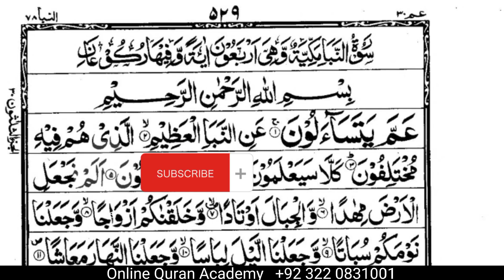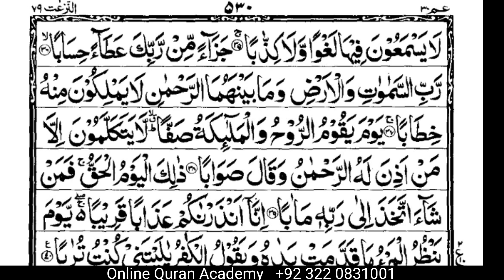Surah tun Naba#viral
surah tun Naba youtubesurah an naba, surah an naba with urdu translation, surah an naba abdul rahman mossad, surah an naba beautiful recitation, surah an naba tafseer, surah an naba tarjuma ke sath, surah an naba ki tilawat, surah an naba only urdu translation, surah an naba full, surah an naba raad al kurdisurah tun Naba#viral
solat
islam
my qurantime
al-tawbah
keraguan
hidayah
takwa
al-quran
interaksi
indonesia
infak
alfatihah
iman
akidah
allah
al tawbah
world
malaysia
malaysia
surah 9
my quran time official
my qurantime tv alhijrah
my qurantime al hijrah
my quran time live
my qurantime tv alhijrah live
my quran
my quran time
my qurantime
meletop
ustaz dr mat rofa
kuliah agama
saraiki songs
viral
punjabi new song
btho
surau
kuliah
alamin
yayasan ta'lim
sunnah
saraiki song
baqarah
muhammadiyya
syamail
anwar
ust anwar ramli
surah tun naba
online quran
tuangurudrabdulbasit
hadis sahih
kawalan
suami
isteri
lawak
singapura
singapore
brunei
penang
kedah
malam pertama
kubur
selamat
ajal
israfil
malaikat
alam barzakh
small boy quran reading
best quran recitation video2023
indian hafiz
bangladeshi hafij
daipam
bechimari
hayat sarfaraz
surah an naba by hayat sarfaraz
सूरह अन नबा
quran learning
small boy quran recite
beautiful quran recitation video
beautiful quran recitation
surah tun nabayee makkiyah
surah an naba recite
surah an naba video
surah an naba
maulidurrasul
malaysia
semuarindunabi
festivalawliyak
qasidahmelayu
babulmustofa
raudhahmuhibbin
ustazneezam
อิสลามเรื่องง่ายๆ
baba
ustaz
pelajar
nasihat
jeramoh
agama
นาซีฮัต
ตัฟซีร
กุลลยะ
มัจลิส
ปอเนาะ
ยะลา
ปัตตานี
นราธิวาส
ชายแดนใต้
สามจังหวัด
ความรู้อิสลาม
วิชาการ
อาจาร
อุสตะ
บาบอ
สัจธรรม
ความดี
จือราเมาะห์
บรรยาย
นรา
อิสลาม
อิสลามนรา
islamnara
berita harian
jabatan kesihatan
majlis keselamatan negara
mkn
kwsp 2021
viral malaysia
viral sabah
pakatan harapan
kemelut politik
kemelut kwsp
rakyat
youtuber
blackpink
sabah malaysia
bsn
tunku alizakri
ceo kwsp
i-lestari
i-sinar
kwsp
jokowi
najib razak
covid-19
politik
dap
sabah
sabah viral
umno
barisan nasional
perikatan nasional
tan sri muhyiddin yassin
malaysia viral
kuliah maghrib
ceramah perdana
ceramah ustaz kazim
ustaz kazim 2023
ustaz kazim terbaru
ustaz kazim
kazim elias
darwinhasibuan
muammarza
qariviral
belajarngaji
qarinasional
qori
ngajisantai
belajartilawah
ngaji
zionis
yahudi
freemason
amerika
kerosakan alam
bencana alam
hijrah
halam dan haram
haram
makruh
ujian
musibah
banjir
qasidah
maulid
bidaah
iskandar zulkarnain
yakjut makjut
amal soleh
istiqomah
kelaparan
hamba allah
akhirat
dunia
neraka
syurga
covid
vaksin
kita jaga rohani kita
kita jaga kita
imam mahdi
akhir zaman
dajjal
mati
prayer
nur mahabbah
kuliah terbaru
pray
kuliah terkini
muslim
to be better
islamic
for the islamic religion
trending
world
worldmuslim
tukey
uk
usa
arabic
palestine
makkah
ap perfect star
quran episode 1
surah-tun-naba quran episode 1
surah-tun-naba
surah-tun-naba quran episode 1 | by ap
surah-tun-naba qirat ke saath
surah-tun-naba tilabat
surah tun naba
apquran1
quran tilabat
1 part quran
surah naba 30 me pare ki
surah naba
surah naba 30 para
30 para qirat ke saath
abuzar pasha
madiha tayyab
hadiya arba
quran tilabat 2020
sirah
rasulullah
kalimah allah
al quran
tuduhan
ustaz auni mohamed
prank
ustaz muhaizad
isa isarb
neelofa
ebit lew
dd chronicle
ustaz wadi anuar
ustaz auni
ustazah norhafizah
alieff irfan
zukieee
syahmi sazli
tv3malaysia official
agama islam
dr maza
malaysia kini
ml studio
ustaz dasuki
ustaz abdul somad
quran 2020
abu khadijah
ustazah asma
ustaz azhar idrus
ustaz badlishah
ustaz kazim elias
ustaz don
ustaz wadi annuar
child bride prophet muhammad
age limit for marriage in islam
prepubescent marriage in islam
child bride in islam
why prophet muhammad married aisha
dr mat rofa melaka
dr mat rofa arab saudi
dr mat ropa
dr mat rofa wahabi
dr mat rofa melayu
dr mat rofa 2021
quran achchhi aadaygi ke saath
ustaz dr mat rofa ismail
ustaz dr mat rofa ismail 2020
wajid ali
wajid ali baghdadi
wajid baghdadi
thar production pak
zeeshan rokhri new song
zeeshan khan rokhri
zeeshan rokhri song
zeeshan rokhri
new saraiki song
thar production
saraiki sad song
ap
sonia khan new song
madiha
new punjabi song
mehak malik
wedding dance
sonia khan saraiki song
singer sonia khan
wedding songs
punjabi song
abuzar
teda haq banrday
ansaar khan ibrar khan
ansaar khan ibrar khan songs
ansaar khan new song 2023
ansaar khan song
tede ghareeb yaar hen
mera yaar jo hein
aj kal de yaar lootere
shaheen studio
ibrar khan ansaar khan
sonia khan
mera yaar jo hai
Naba surahSurah naba para number 30quran para 30trending songsdei v trending letradei v trending songTrendingquran ka surahTrendin